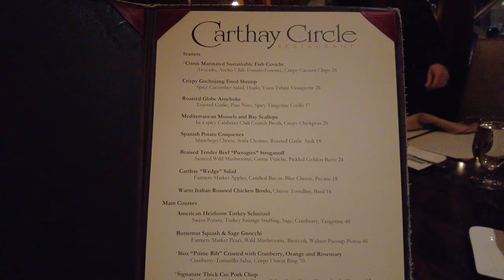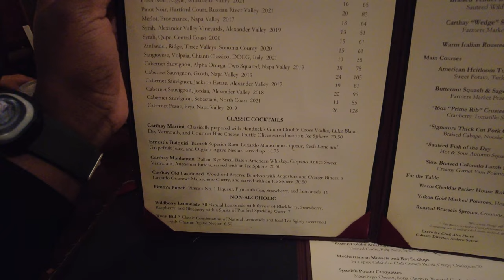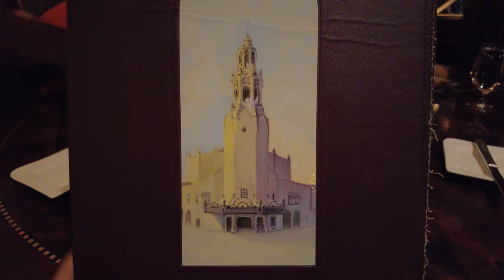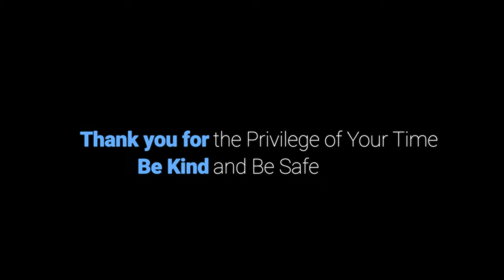Taste of Disney: Exploring Carthay Circle's Winter Menu at California Adventure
Indulge in a luxurious dining experience at Carthay Circle in Disney California Adventure! Join us as we explore the seasonal winter menu filled with exquisite and delectable dishes that will delight the senses. This video is a must-watch for Disney lovers, adult fans, travelers, and theme park enthusiasts seeking an unforgettable culinary adventure at Disneyland. Immerse yourself in the opulent ambiance and the enchanting flavors of Carthay Circle as we showcase the ultimate dining experience in the heart of the happiest place on earth. Don't miss out on this captivating glimpse into the world of luxury dining at Disney California Adventure's Carthay Circle!

Hey! Do you like the music in our vlogs? You can put the same music or similar music in your vlogs. Visit our community link and sign up.